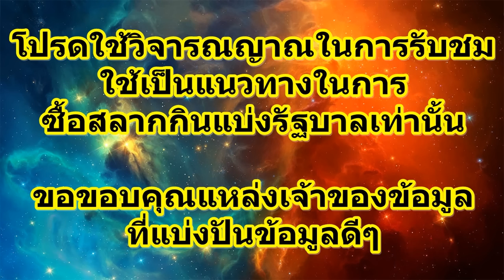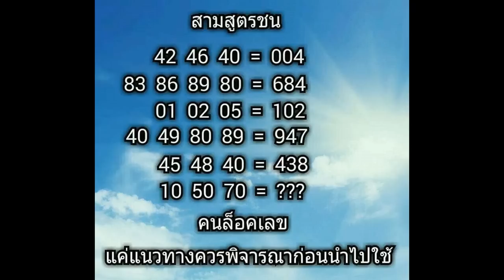หวยดัง คนล็อคเลข 16/11/59 คู่โต๊ดบน สามสูตรชน เลขเด่นบน เด่นสามตัวบน หวยเด็ด เลขเด็ด คนล็อคเลขงวดนี้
***หวย คนล็อคเลข เลขเด่นบน เด่นสามตัวบน คู่โต๊ดบน3สูตร ท่าน สมช. ที่เป็นแฟนๆ คงรู้ดี งวดนี้ไปตามกันต่อ ห้ามพลาด***รวมคลิปทั้งหมดของหวย งวดวันที่ 16 พฤศจิกายน 2559 (ALL Clip 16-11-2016)
***โปรดใช้วิจารณญาณในการรับชม ใช้เป็นแนวทางในการซื้อสลากกินแบ่งรัฐบาลเท่านั้น ขอให้ทุกคนโชคดีมีเงินมีทองใช้ ขอให้รวยๆเฮงๆกันทุกๆท่าน ติดตามสูตรหวยเด็ดหวยดัง ได้ที่